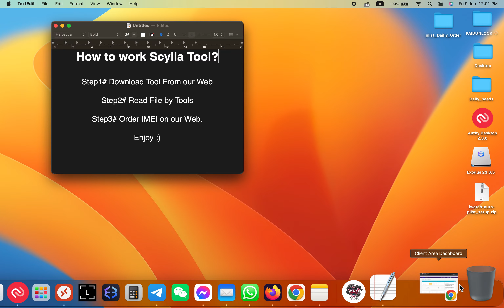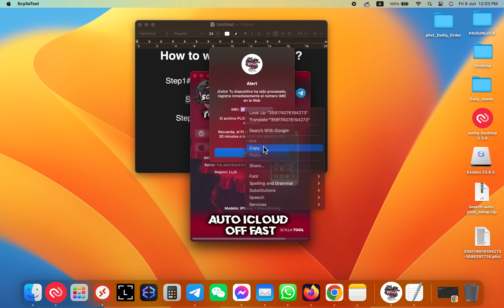How To Work Scylla Tool